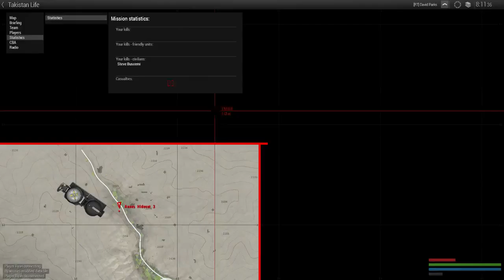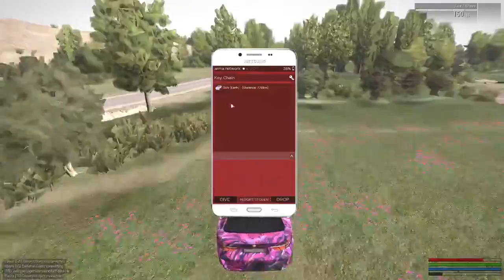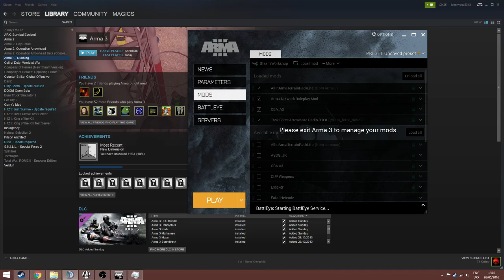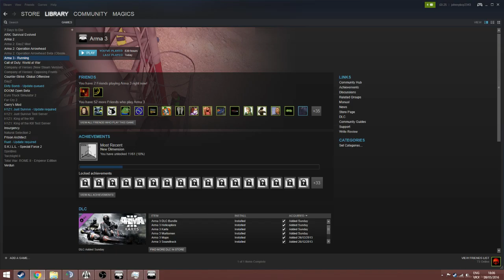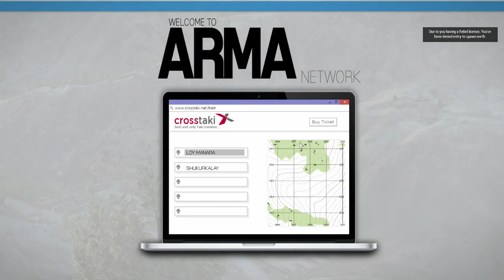Takistan life | David Parks (Part 2)